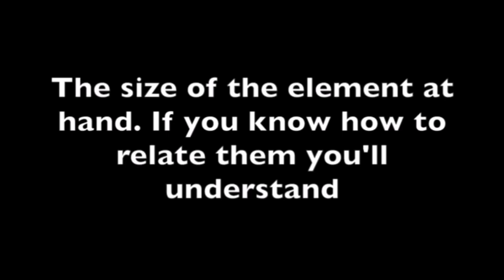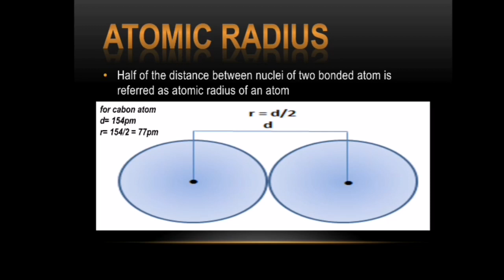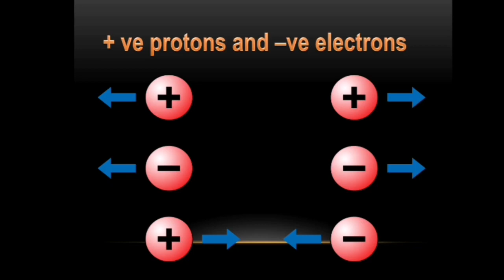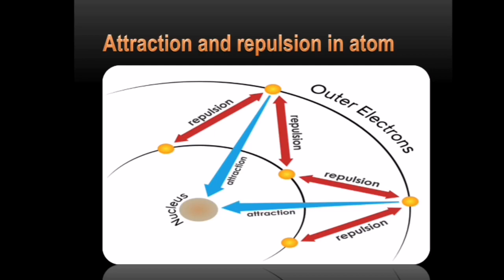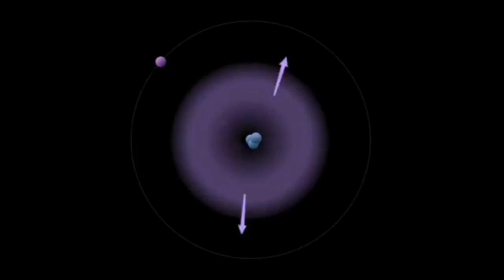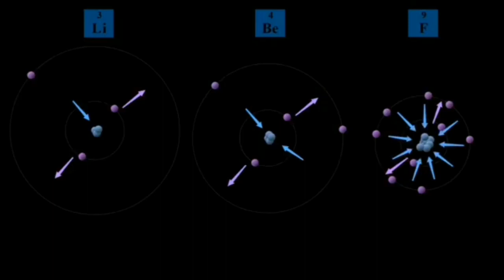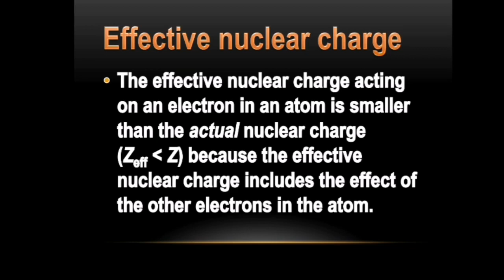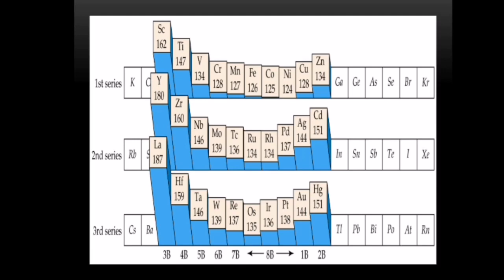Atomic radius and its trends in periodic table